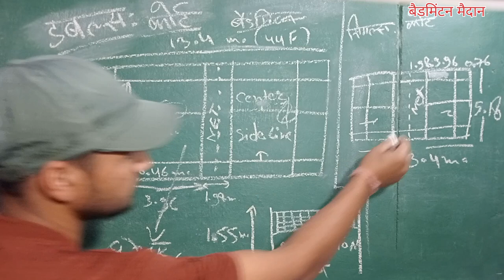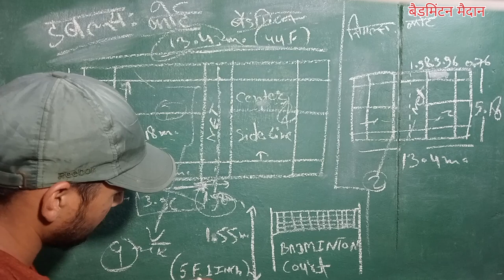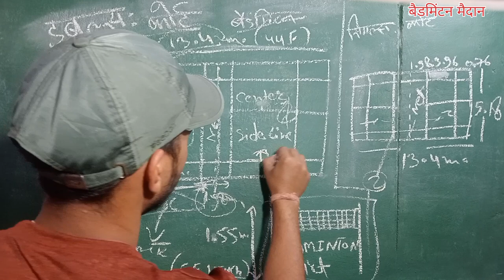Badminton Court Size Badminton Court Size in Hindi Badminton ki lambai chaudai | Cartoon Sports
Physical education sir ji , sports news , travel and events , Volga and yoga, physical activity   Ram Mandir Ayodhya 🙏 Uttar Pradesh India, kabbadi match girls , kabbadi match boys Jaipur Rajasthan India, SMS stadium Jaipur Rajasthan 🫵, sports academy women's pro kabaddi league , kabaddi defence academy man , events and travel, train running status, Ram Mandir Ayodhya 🙏 Uttar Pradesh India, kabbadi match boys & girls under, 17 BEGAS chomu, sector in india, Aamer ka kila, Raja park, rajasthan university Jaipur Rajasthan India, kabbadi club Delhi India, Mumbai Maharashtra India, by Suresh Manoj bobas friendly match volleyball night match boys under all family